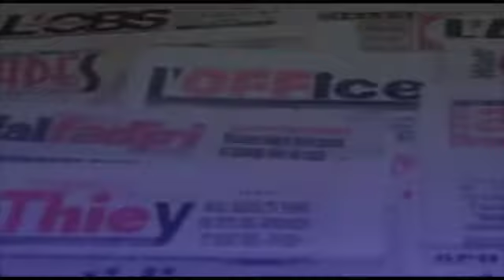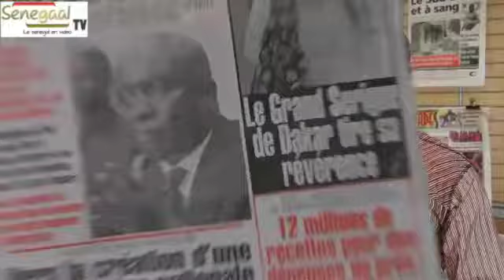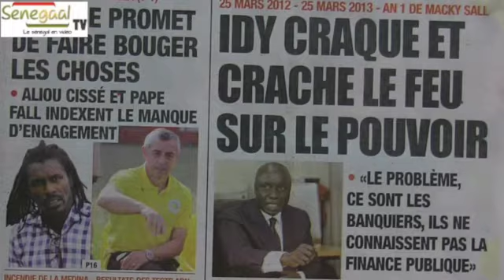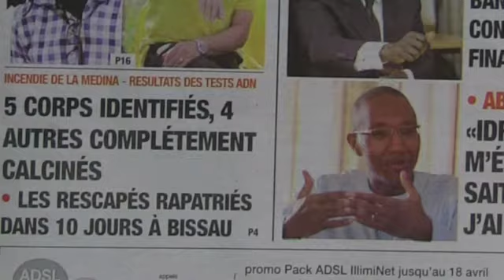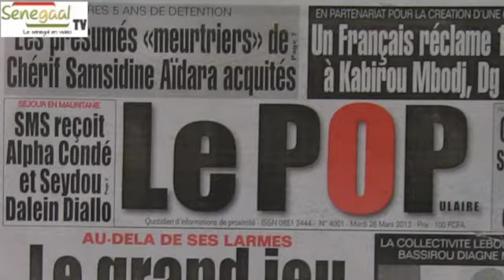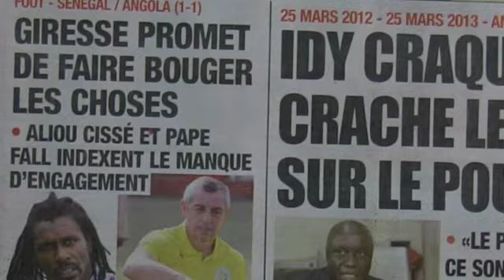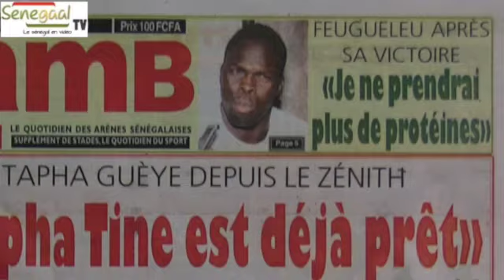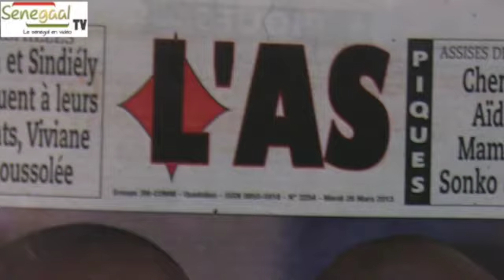Revue de Presse Senegaltv du 26 Mars 2013